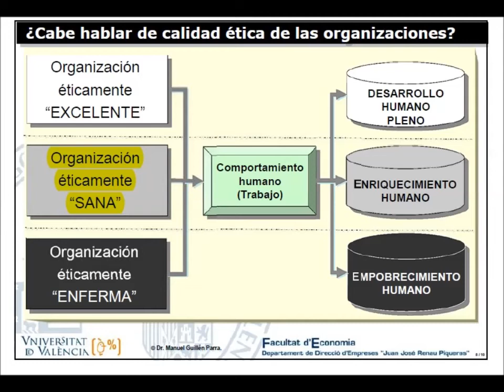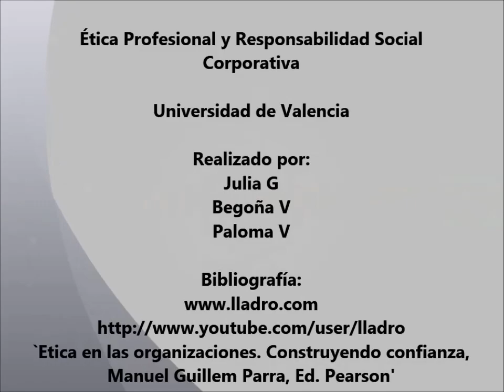Ética y RSE en Lladró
Trabajo Equipo 02
Asignatura Ética Profesional y RSE
Curso de Adaptación al Grado de Turismo -- UV